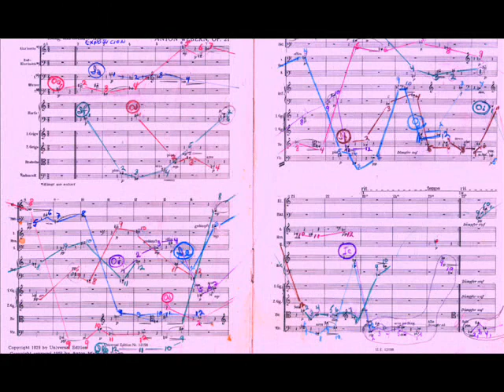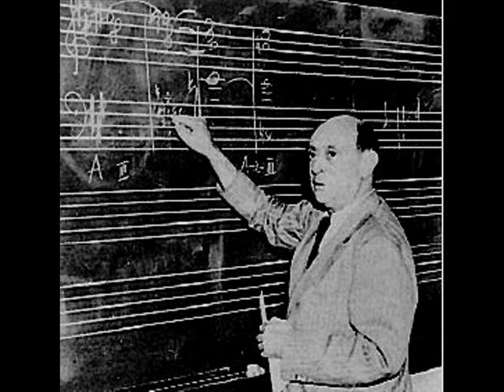CHILDREN'S CARNIVAL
A musical parade of the great composers, as children